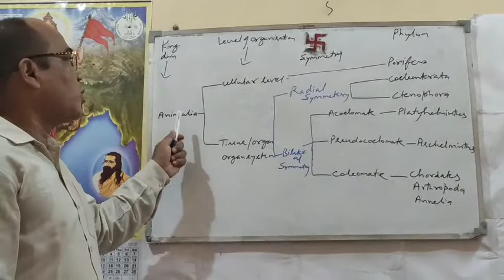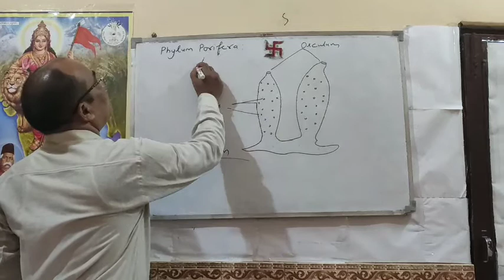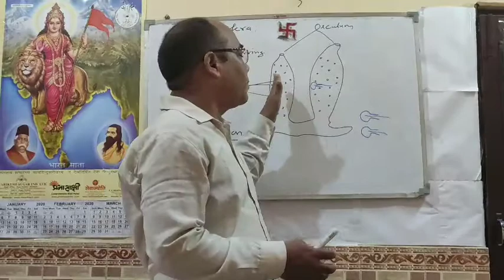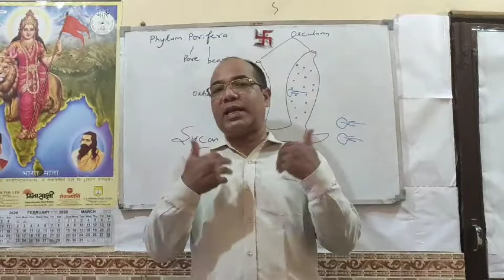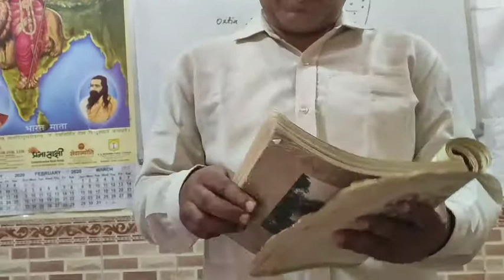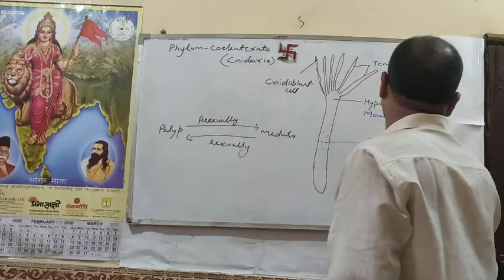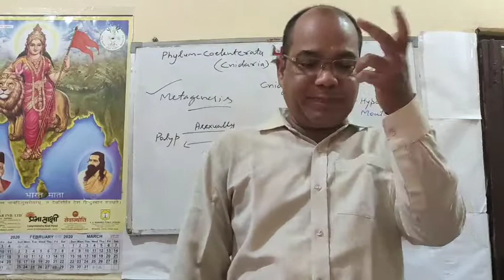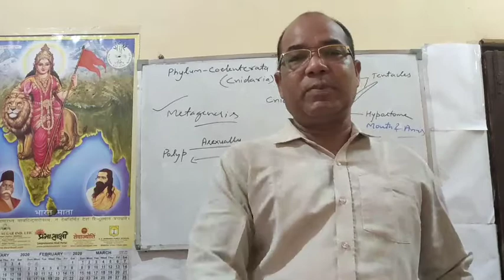Class XI BIOLOGY CHAPTER 4 (ANIMAL KINGDOM)PART 2